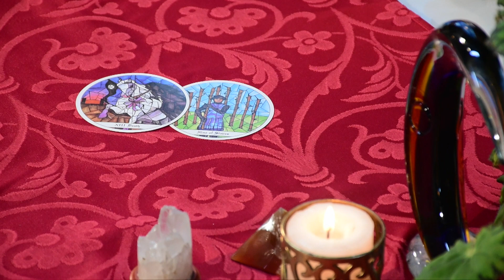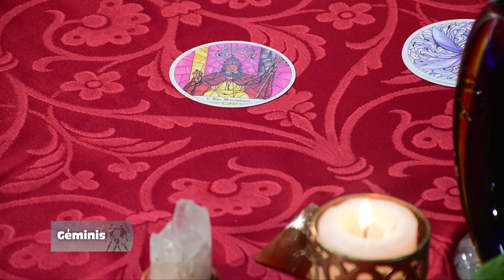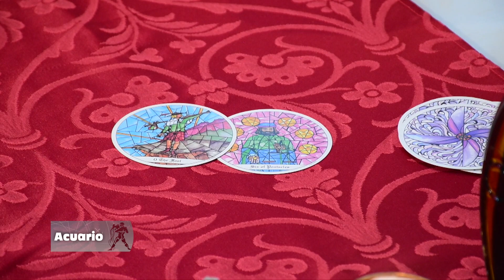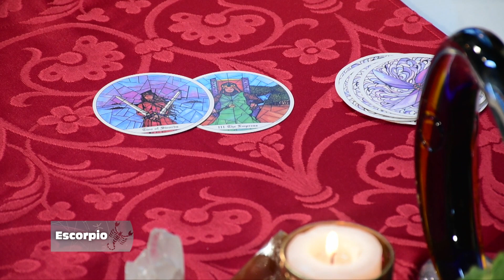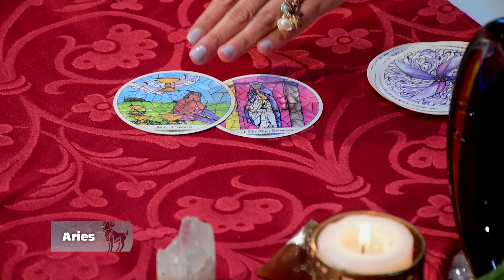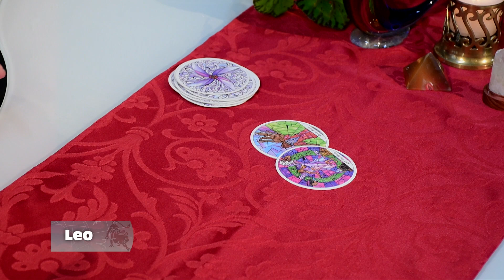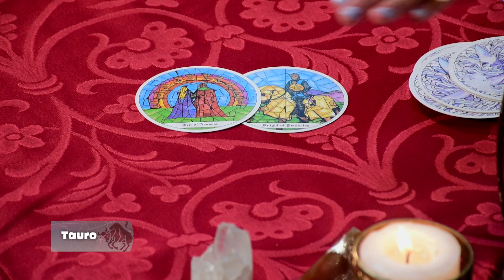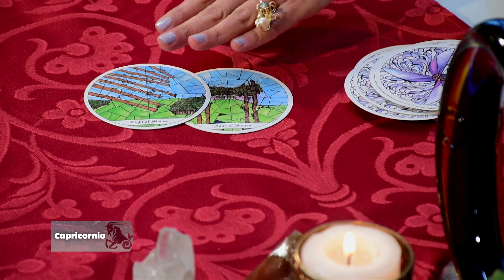Los Astros Octubre 10